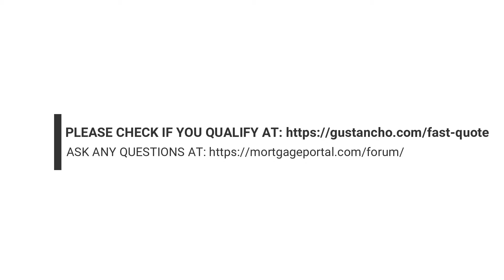Employment Gaps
1. Employment gaps. Guidelines for mortgage loans for borrowers
* Most lenders want a consistent two-year employment history

- However, a consistent two-year employment history is not a killer
- I come and close mortgages for borrowers who still have employment gaps
- A consistent employment history with the same employer shows the stability of employment not only for mortgage lenders but for every creditor
- There are banks and mortgage companies that have lenders' overlays where they will require borrowers to do the same work for the last two years
- However, this is not a mortgage guideline

* Mortgage borrowers may have many jobs and employment gaps in the last two years and are still eligible for home loans.

- Having a two-year period with employment gaps can be a special overlay for the mortgage lender
- But this is not mandatory guidelines of Fannie Mae, Freddie Mac, VA, USDA or FHA

2. Explanatory letter regarding employment gaps
* If mortgage applicants have gaps in employment, mortgage insurers will need an explanation explaining why they had gaps in employment:

- Again, those who have been consistently employed for more than two years with more than one job have no problem qualifying for a mortgage
- Here's how employment gaps work to qualify for mortgages
* If the borrower has had six or more months of job gaps, he must be employed full-time for at least six months to qualify for a mortgage
* If the borrower has had employment gaps for less than six months, he may be eligible for a mortgage thanks to a new full-time job
* The borrower will need a letter with a full-time job offer
* They will need 30 days payslips from their current employer to get permission to close